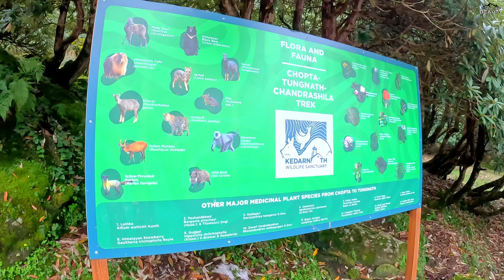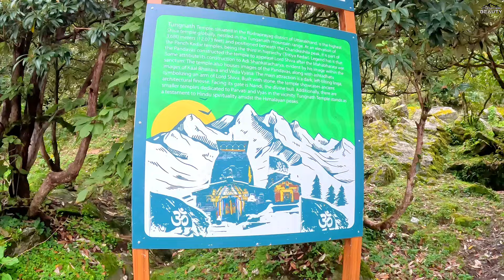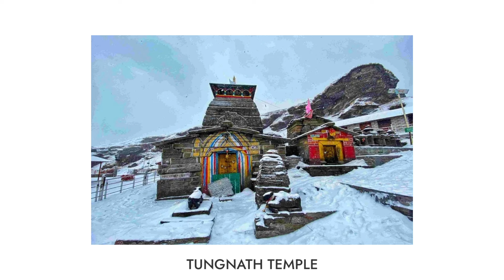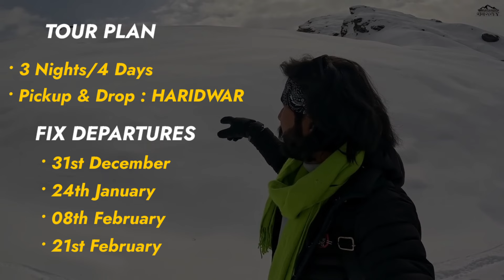TUNGNATH - CHANDRASHILA TREK in SEPTEMBER | Chopta Trek Guide | Drone View | Uttarakhand Beauty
In today's vlog, you will get to see a famous hill station of Uttarakhand which is known as Mini Switzerland of Uttarakhand, whose name is Chopta.
Where there are very beautiful landscapes, you can do camping here and the highest Shiva temple of this universe is located here, Tungnath Temple. This temple is considered to be the third Kedar among the Panch Kedars where you worship the arms of Lord Shiva. This temple is located at a height of about more that 12,000 feet above sea level and along with this, you can also visit Chandrashila Peak, which is about 1.5 kms above this temple, whose height is more than 13000 feet. Chandrashila Peak is famous because from here you can see 360 degree panoramic view of the   Himalayan range. I shot this vlog in September, but if you want to come here in winters, then both these places and Chopta, look very beautiful when there is snowfall here.

If you want to do this trek with us in winters, we are going to take you to Rishikesh along with Tungnath and Chandrashila, in which we will do also rafting and also visit some tourist places of Rishikesh, then you can join us in this group. We are going to start some Fix Departures which will be shown to you in the video, so you can join them. Remember that this is our budget trip.

You will get to know it all in this vlog

• Chopta Tungnath 2024
• Tungnath snowfall 2024
• Tungnath mandir
• Tungnath trek
• New year trips 2025
• Uttarakhand tour
• Uttarakhand budget trips
• Chandrashila trek
• Chandrashila peak
• Tungnath drone view
• Chandrashila drone view
• Drone shot Uttarakhand
• Chandrashila chopta trek
• Chandrashila trek in September
• Chopta snowfall update
• Chopta Tungnath travel guide
• Chopta Uttarakhand
• How to reach chopta
• How to reach chopta Tungnath
• Chopta by bus
• Tungnath Chandrashila Trek
• Tungnath by bus
• Haridwar to chopta by bus
• Haridwar to chopta Tungnath
• Haridwar to tungnath temple
• Haridwar to chopta
• Chopta live update
• Chopta snowfall
• Stay in chopta
• Home stay in chopta
• Best place yo stay in chopta
• Place to stay in chopta
• Chopta budget trip
• Chopta live snowfall
• Chopta snowfall time
• Chopta snowfall today
• Camps in chopta
• Chopta Tungnath budget
• Budget for Tungnath
• Latest vlog
• Tungnath group trip 2024
• Tungnath itinerary
• Rishikesh to Chopta Tungnath information
• Camps rent in chopta
• Camps in tungnath
• Chopta latest snowfall
• Chopta snowfall update
• Tungnath trek in winter
• Tungnath trek in snow
• Tungnath vlog
• Tungnath Temple snowfall
• Tungnath Temple Itinerary
• Tungnath trek
• Tungnath yatra
• Tungnath in January/February
• Tungnath mahadev
• Tungnath snowfall
• Chopta to tungnath trek
• Tungnath chandrashila
• Chopta trek
• Uttarakhand Beauty

Music Used 🎶

In this channel I introduce you natural beauty places, temples and all in Uttarakhand. Many times you hear about Devbhumi , it is a secondary name of Uttarakhand. which means " Land of God ". It is origination of two holy rivers named Ganga at Gangotri and Yamuna at Yamunotri. This destination consist Beauty nature as pure water, large mountains, snow falls, lakes. If you want to see heaven on earth so make a tour of Uttarakhand.